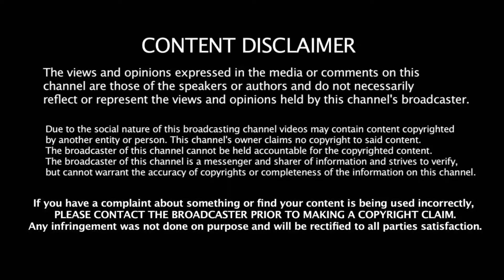Sembaruthi today episode 10.08.2020| கோவிலில் Parvathi Akila கடுப்பான Vanaja | Aadi Parvathi | ZEE5.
Sembaruthi Serial today episode - Parvathi had a dream that she and other family members gone to old temple. When she said that to Purushothaman he said everyone including Akilandeswari will go to temple.

Parvathi cook food for everyone in the home. Purushothaman, Akila, Vanaja and Vanaja had food. Parvathi was happy as Akilandeswari had the food she prepared but Vanaja was so jealous on her.

Parvathi was asked to cook by Purushothaman and he also convinced Akilandeswari. Vanaja was looking out for clash in the family. Will Akilandeswari eat Parvathi's food?

Sembaruthi Serial Vanaja place the photo in the hall and Akilandeshwari yells at Parvathi as she thinks that Parvathi placed the photo. Aadhi was shocked when his mother yells at his wife.